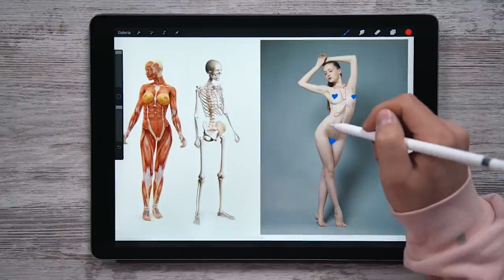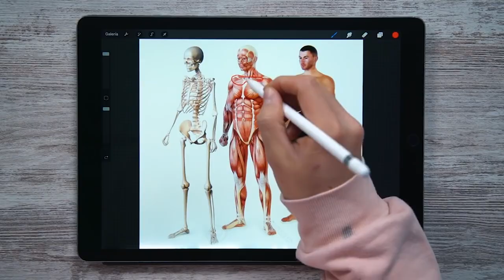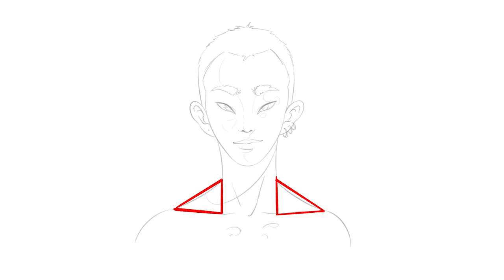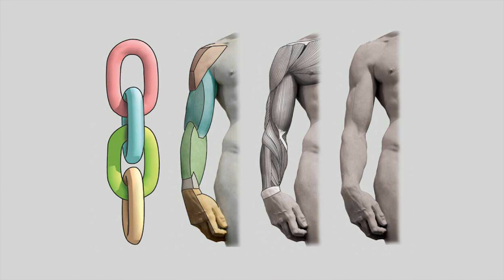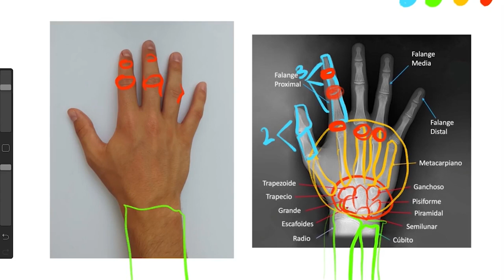Los mejores TIPS para DIBUJAR ANATOMÍA ⚡️⚡️